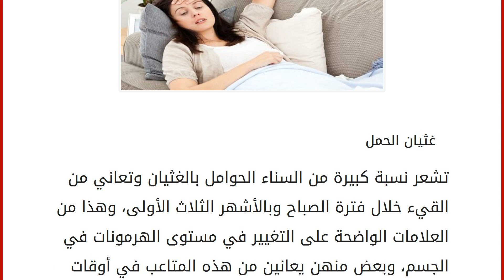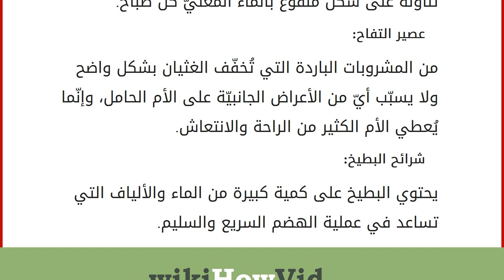كيف أتخلص من غثيان الحمل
إقراألمقال كاملا :
غثيان الحمل
تشعر نسبة كبيرة من السناء الحوامل بالغثيان وتعاني من القيء خلال فترة الصباح وبالأشهر الثلاث الأولى، وهذا من العلامات الواضحة على التغيير في مستوى الهرمونات في الجسم، وبعض منهن يعانين من هذه المتاعب في أوقات مختلفة من اليوم وليس بالضرورة أن تكون في الفترة الصباحيّة، أمّا القيء فهو ملازم لبعض النساء خلال الأربعة أشهر الأولى من الحمل بسبب الحموضة الزائدة في المعدة، أو ما يُعرف بفترة الوحام، فلا داعي للقلق من هذه المتاعب فهي عبارة عن نموّ ونضج الجنين وإن كنت من المحظوظات الحوامل فلن تعاني هذه المتاعب. كيفية التخلص من غثيان الحمل من الصعب التخلص بشكل نهائي من الغثيان في فترة الحمل، وذلك لأنّ المسؤول عن هذه الأعراض هي الهرمونات المتعلقة بالحمل مثل الأيستروجين والثايروكسين والسيطرة على هذه الهرمونات من الهبوط والصعود بشكل نهائي مستحيل، لذا نقدم بعض النصائح التي تُخفّف من هذه الأعراض.